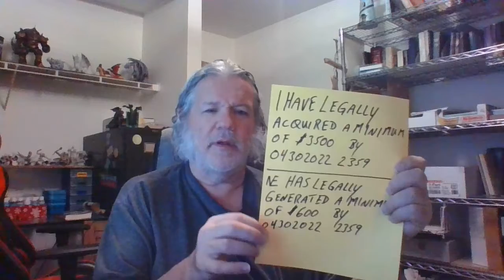R Keith Andrews - The Journey - Clearing the brain of your house and home.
The Journey -  April 16, 2022

TOPIC = Clearing the brain of your house and home.  Join us now as we discuss the tools I personally use to change the direction the energy flow in my life and the philosophies I personally live by. Working together we can make this a better world for most beings.

List of publications:
1. Believe in Your Self & Follow Your Dreams (Signed) - CDN$20 (shipping included)
2. Believe in Your Business & Follow Your Dreams (Signed) - CDN$20 (shipping included)
3. Yldrbac – The Birth of the Wolf Pack (Signed) - CDN$60 (shipping included) (Science Fiction/Fantasy approx. 400 pages)
4. Races of the Worlds (Signed) - CDN$40 (shipping included) (Reference manual – 59 Races – Description, Diet, Reproduction, Society, Spirituality and more)
5. Mr. Dreamcatcher (Signed) – CDN $20 (Shipping included) (Children’s story - Illustrated)
6. Yldrbac – The End of an Epoch (signed) – CDN $60 (Shipping included) (Science Fiction/Fantasy approx. 400 pages)

Coming soon
1.  Yldrbac – Return to Paradise (The final book in the Latter Days Trilogy
2. Races of the Worlds (second printing with pictures and added information)
3. Races of the Worlds Volume 2 (reference manual)
4. Mr. Dreamcatcher (children’s)
5. Mr. Dreamcatcher Returns (children’s)

Thank you for contacting me at anyone of the points listed below!

FaceBook = Ronald Keith Andrews, Inner Voice Enterprises, or Yldrbac